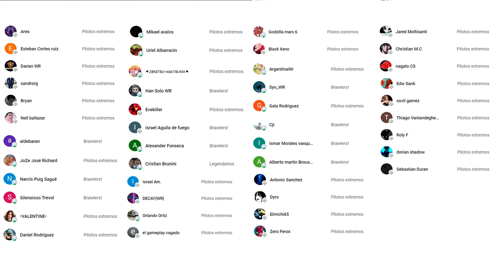¿LAS SCALD SIRVEN EN LIGAS ALTAS en 2024? Probamos al DAGON full SCALD en CAMPEÓN - War Robots WR